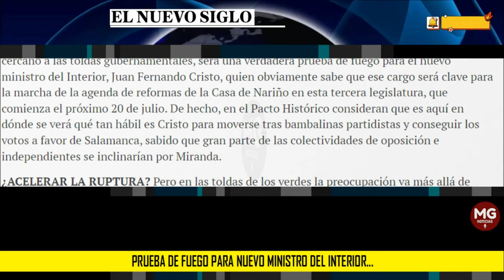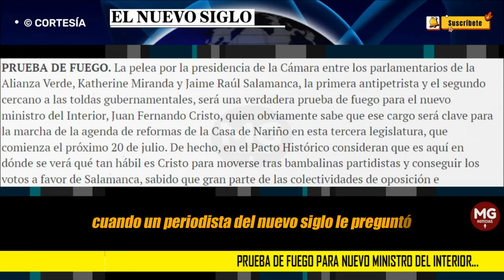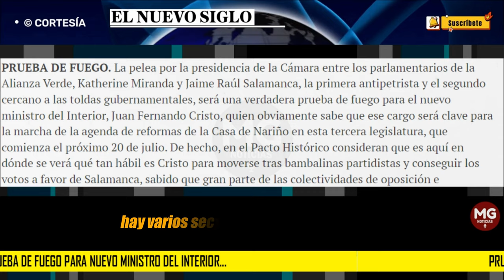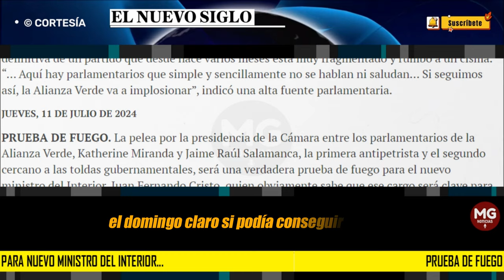🔥 PRUEBA DE FUEGO PARA NUEVO MINISTRO DEL INTERIOR...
La pelea por la presidencia de la Cámara entre los parlamentarios de la Alianza Verde, Katherine Miranda y Jaime Raúl Salamanca, la primera antipetrista y el segundo cercano a las toldas gubernamentales, será una verdadera prueba de fuego para el nuevo ministro del Interior, Juan Fernando Cristo, quien obviamente sabe que ese cargo será clave para la marcha de la agenda de reformas de la Casa de Nariño en esta tercera legislatura, que comienza el próximo 20 de julio. De hecho, en el Pacto Histórico consideran que es aquí en dónde se verá qué tan hábil es Cristo para moverse tras bambalinas partidistas y conseguir los votos a favor de Salamanca, sabido que gran parte de las colectividades de oposición e independientes se inclinarían por Miranda.